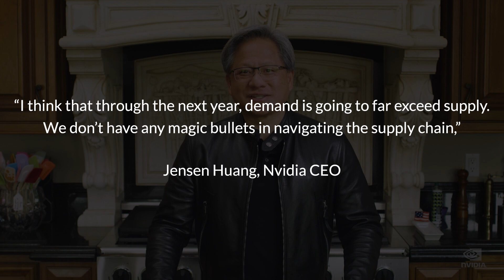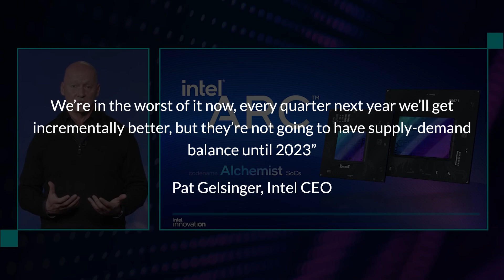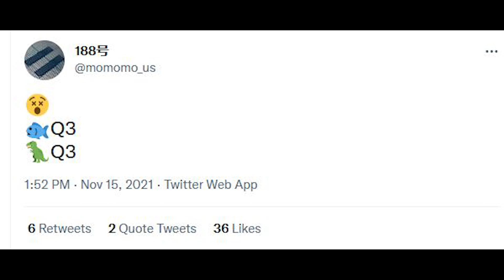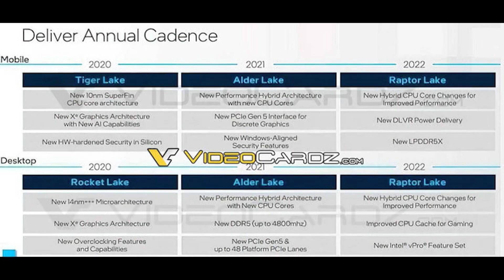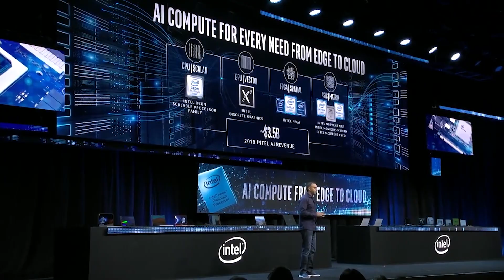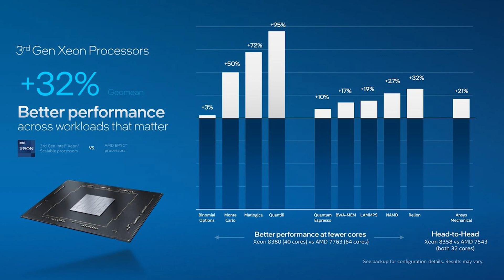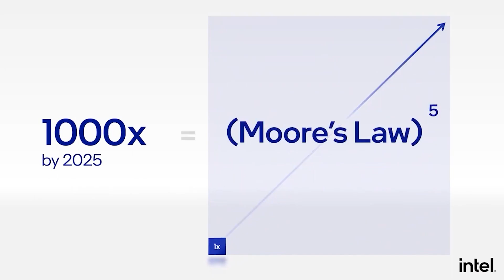Nvidia & Intel Give HOPE For GPU & CPU Shortages | Raptor Lake Release Date Leaks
The GPU stock shortages have been plaguing 2021 and 2020, with both Nvidia RTX 30 and AMD RDNA 2 RX 6000 graphics cards suffering from shortages and price hikes. But both Nvidia and Intel CEOs have given HOPE for the current GPU and CPU shortages, giving their predicitions for when the GPU stock issues will begin to ease and gamers can reasonably expect to buy a graphics card at MSRP.

With many gamers unable to purchase a graphics card at MSRP or buy one at all, many have been hoping for relief in the PC hardware supply chain. But will these predictions come true? Will we finally see relief in the RTX 30 and RDNA 2 GPU stock shortages? Not to mention the next gen consoles - the PS5 and Xbox Series X - which have also been suffering under availability problems.

A release date for Intel Raptor Lake has also leaked, the next upcoming architecture on Intel's processor roadmap. Plus, we have info on Fish Hawk, the HEDT CPU based off of Sapphire Rapids Xeon server CPUs. We examine the leaked release date for Raptor Lake, plus the recently revealed info by Intel about their Xeon Sapphire Rapids chips.

0:00 Start
0:14 GPU shortages
2:14 Intel Fish Hawk & Raptor Lake
5:30 Ponte Vecchio